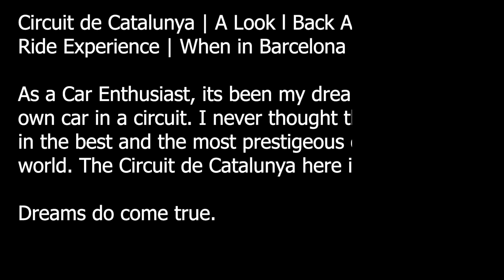Circuit de Catalunya | A Look Back At My Circuit Ride Experience | First Race Ever | TANDA 2016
Circuit de Catalunya | A Look Back At My Circuit Ride Experience | When in Barcelona | TANDA 2016

As a Car Enthusiast, its been my dream to drive my own car in a circuit. I never thought that it would be in the best and the most prestigeous circuit of the world. The Circuit de Catalunya here in Barcelona.